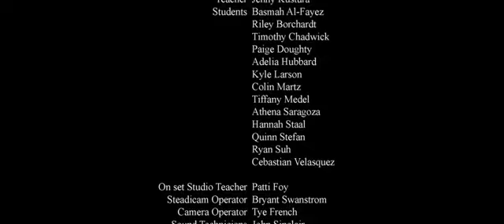the orphan girl with struggle in life.